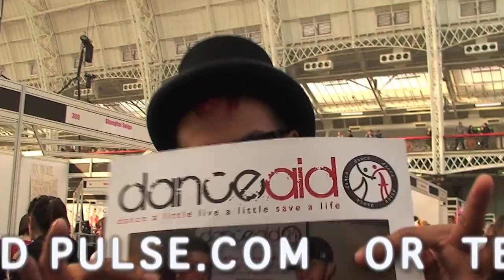Twist and Pulse's London Marathon Mission for danceaid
Support Twist and Pulse on their marathon mission for danceaid by visiting or text donate 'TAPS22' and donation amount (£1-£10) to 70700.